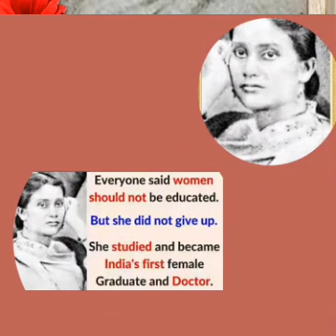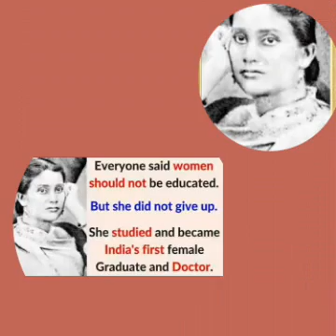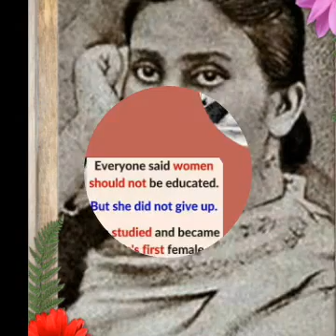কাদম্বিনী গাঙ্গোপাধ্যায় || Kadambini Ganguly || Indian first lady doctor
This video about Kadambini Ganguly biography in bengali.

         Kadambini Ganguly Indian first lady doctor and she credited for many firsts in the field of(science, Technology, Engineering and Mathematics)in India.

More videos by Ikeen Bengali